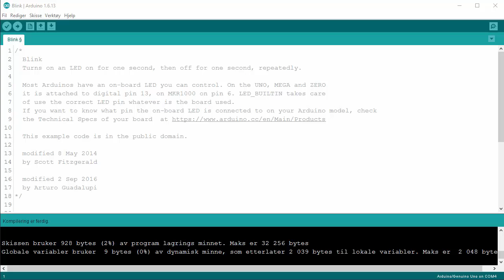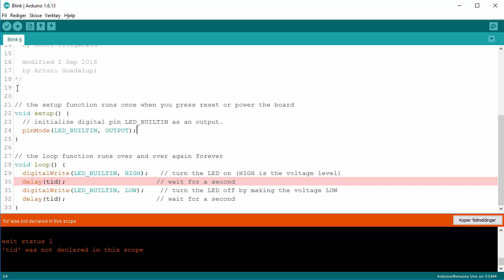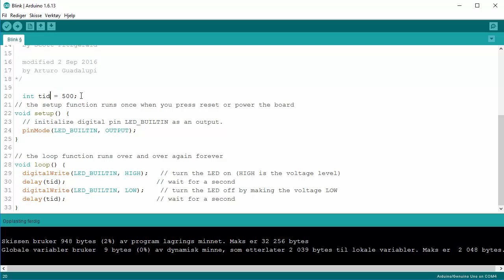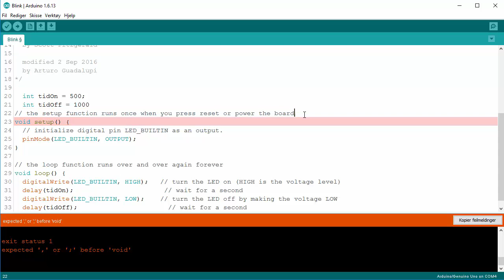Arduino: Blink Variabel